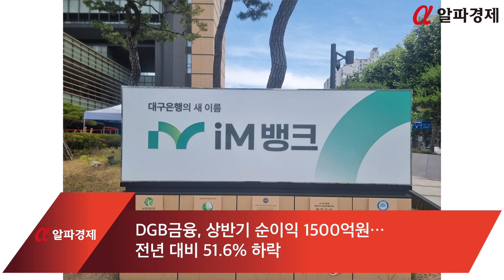[알파경제TV] DGB금융, 상반기 순이익 1500억원…전년 대비 51.6% ↓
DGB금융그룹이 올해 상반기 1500억원의 당기순이익(지배주주 지분 기준)을 기록했다고 29일 밝혔습니다.

이는 사상 최대 실적을 기록한 지난해 상반기(3098억원) 대비 51.6% 감소한 수치입니다.

주요 계열사들의 충당전영업이익은 양호한 흐름을 유지했으나, 증권사의 프로젝트파이낸싱(PF) 익스포저(위험노출액)에 대한 대손충당금 전입액 증가가 실적 하락의 주된 요인으로 작용했습니다.

iM뱅크의 상반기 순이익은 2101억원으로, 전년 동기 대비 16.1% 감소했습니다.

여신거래처의 전반적인 상환능력 저하로 인한 요주의 여신 증가와 부실여신 상각에 따른 대손비용 증가를 주요 원인으로 분석됩니다.

다만 원화대출이 전년 말 대비 5.3% 성장하며 이자이익 등 핵심이익은 견조세를 유지했습니다.

하이투자증권과 iM캐피탈의 상반기 순이익은 각각 814억원 적자와 270억원으로, 전년 동기 대비 실적이 악화됐습니다.

특히 하이투자증권은 최근 강화된 부동산 PF 사업장 평가 기준에 따라 2분기에 대손비용을 대폭 인식하면서 분기 적자를 기록했습니다.